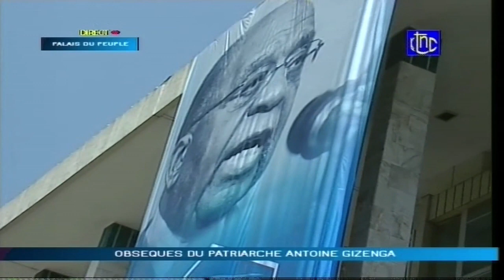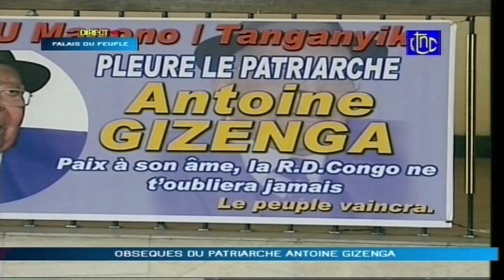YANGO JOSEPH KABILA AZA KAKA MOKONZI ? TALA ARRIVEE NAYE AUX OBSÈQUES DANTOINE GIZENGA DÉGÂT